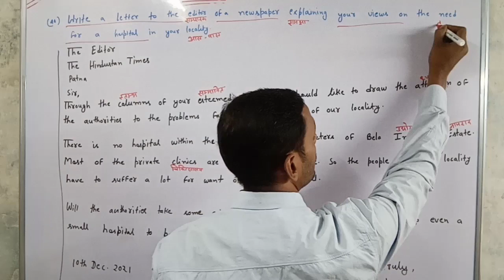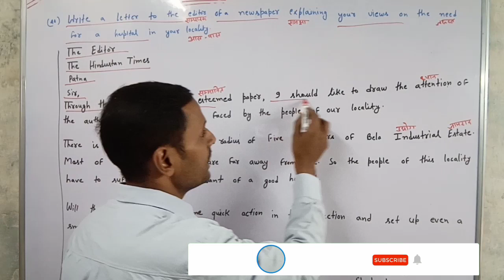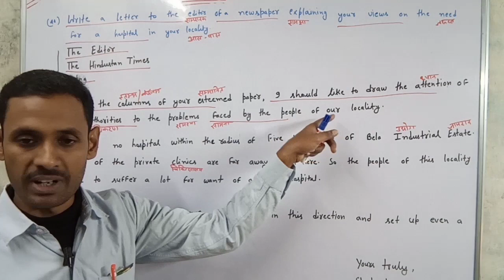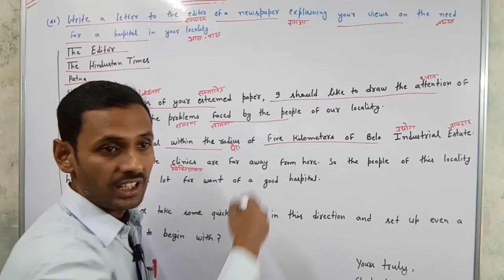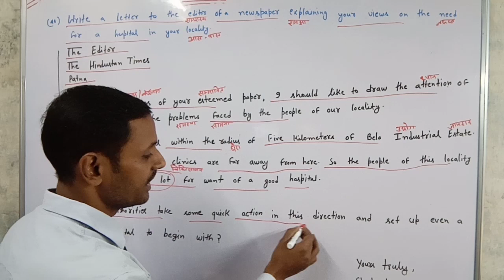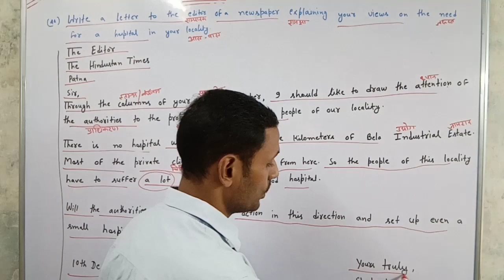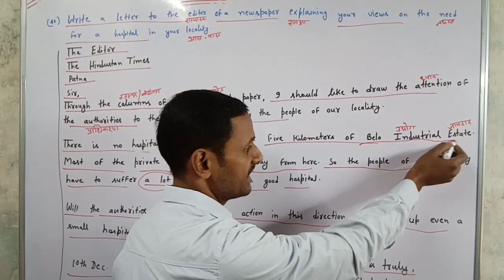Letter for Hospital